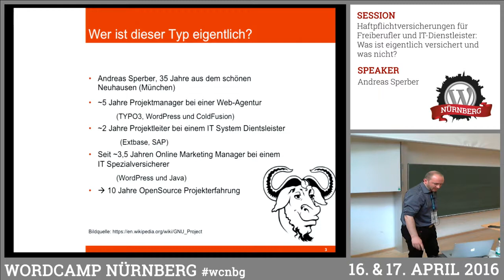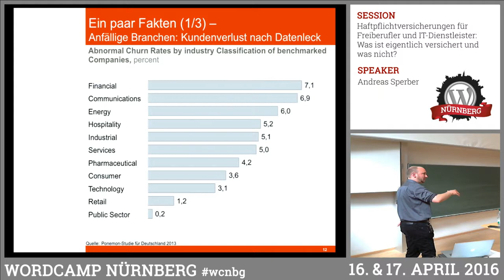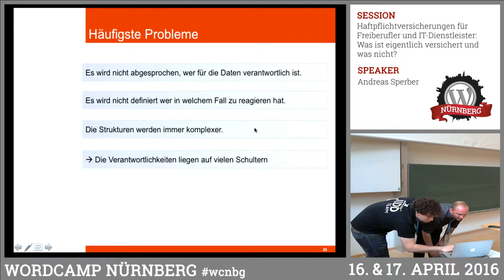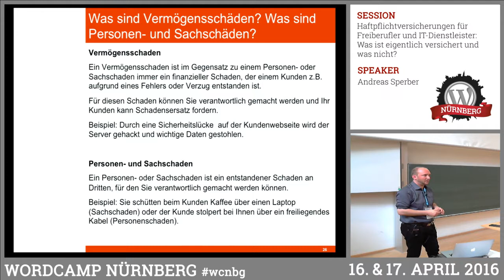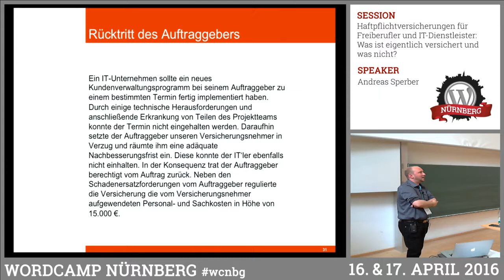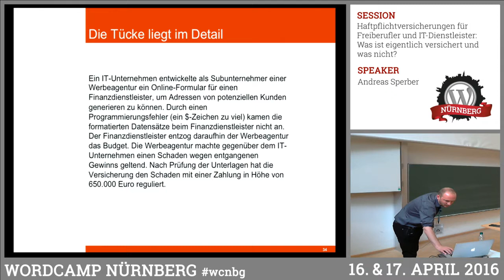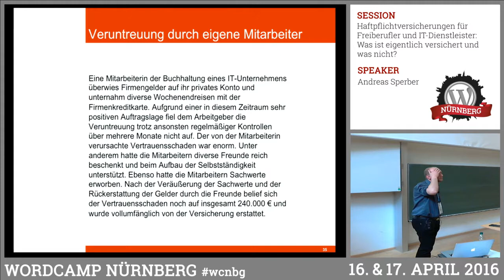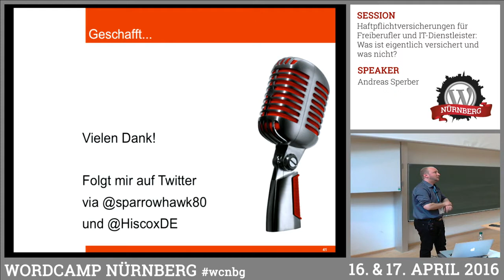Andreas Sperber: Haftpflichtversicherungen für Freiberufler und IT-Dienstleister: Was ist eigent...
Wofür haftet eigentlich ein freiberuflicher IT-Dienstleister oder eine Webagentur? Was sind die häufigsten Schadenfälle aus dem IT-Bereich? Ist eine Rechtsabwehr bei der Berufshaftpflicht-Versicherung inklusive, wenn mein Kunde unberechtigte Forderungen stellt? Dies und noch einiges mehr erläutert uns Andreas in seinem Vortrag.